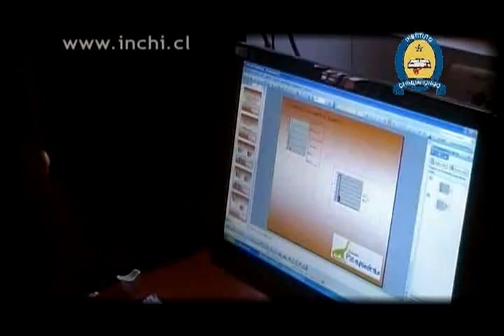Video Institucional 2009-2010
Colegio Instituto Chimbarongo